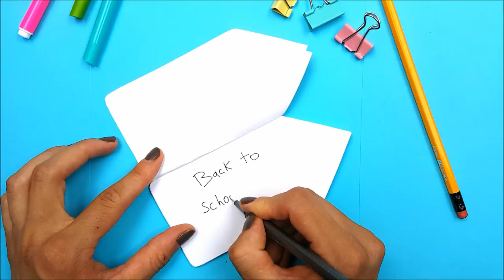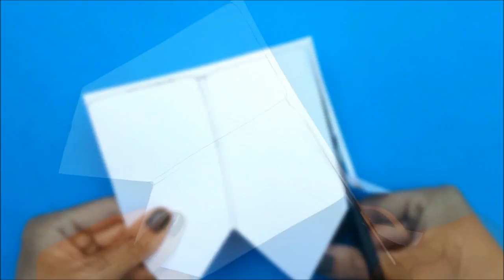DIY SCHOOL SUPPLIES | Easy & Cute Back To School Crafts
Hi guys! In this video you'll find 3 fun & cool DIY Kawaii School Supplies : Notebook , Fries Earphone Holder and Burger Pencil Sharpener.

Thank you so much for your support! I 💓 U!

* Music *
MBB - Beach